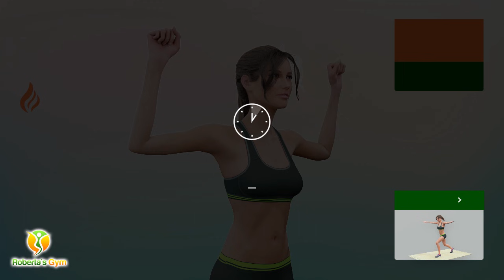25 Minutos: Rotina De Exercícios Matinais - Treino Diário Em Casa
Comece o seu dia da melhor forma possível com esta maravilhosa série de exercícios! Estes 25 minutos de dedicação podem adicionar mais energia à sua rotina e te deixar em plena forma.

Este treino foi minuciosamente organizado para que você possa trabalhar o corpo todo. Estão incluídos aqui movimentos para os membros superiores e inferiores, costas e abdômen, garantindo que nenhum grupo de músculos seja esquecido.

A ciência já comprovou que fazer exercício pela manhã nos ajuda a ter mais disposição e energia durante o dia, além de melhorar a capacidade de concentração e o funcionamento do metabolismo. Então, que tal aproveitar esta chance e turbinar a sua rotina matinal com este treino rápido?

Bom dia!
Vamos treinar!💪❤

00:00 Side Bends
00:49 Descanso
01:11 Torso Twists
02:00 Descanso
02:22 Hip Swirls
03:11 Descanso
03:33 High Knee Jacks
04:21 Descanso
05:22 Exercício Crucifixo
06:12 Descanso
06:34 Lateral Arm Circles
07:20 Descanso
07:42 Movimento Circular Dos Ombros
08:32 Descanso
08:54 Side Leg Raise Left
09:21 Side Leg Raise Right
09:48 Descanso
10:49 Flexão E Salto
11:37 Descanso
11:59 Elevação De Joelho
12:28 Elevação De Joelho
12:57 Descanso
13:19 Agachamento Com Toque No Chão
14:10 Descanso
14:32 Side Lunge Windmill
15:21 Descanso
16:22 Walk Downs
17:10 Descanso
17:32 Slow Mountain Climber
18:20 Descanso
18:43 Swimmers
19:31 Descanso
19:53 Reverse Crunch Extension
20:43 Descanso
21:44 Bird Dog
22:32 Descanso
22:54 Ponte
23:42 Descanso
24:04 Leg Pulls
24:51 Descanso
25:13 Postura Gato E Vaca